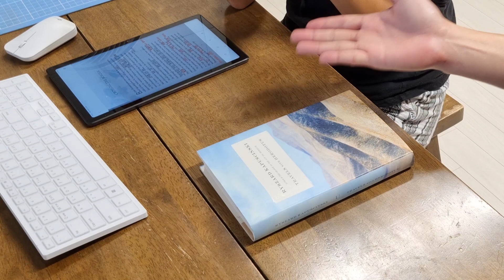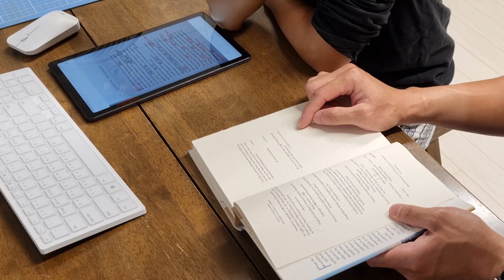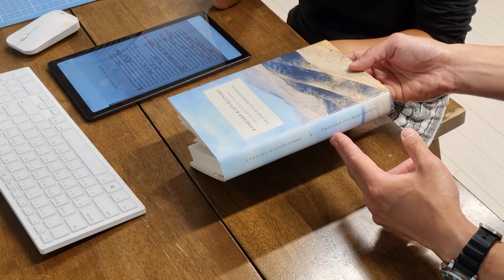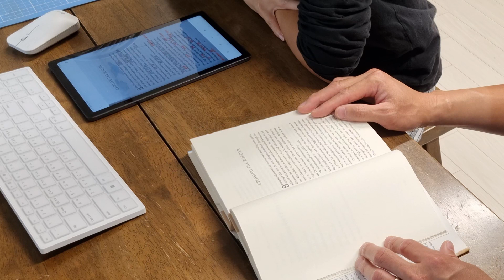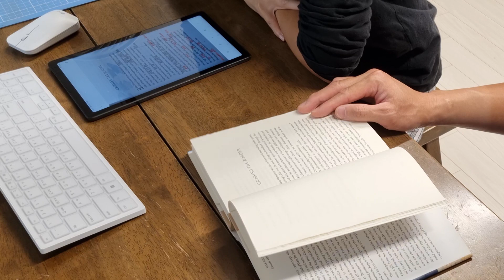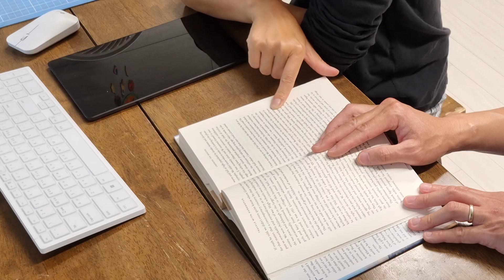아내와 함께 책 읽기 ㅡ "Travels with Herodotus"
Title: Travels with Herodotus
Author: Ryszard Kapuściński (the Polish journalist)